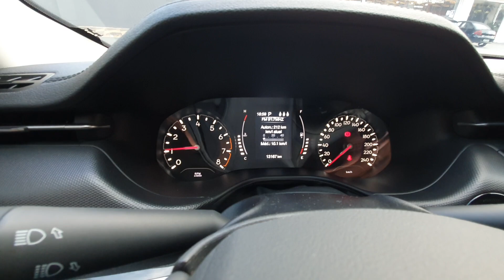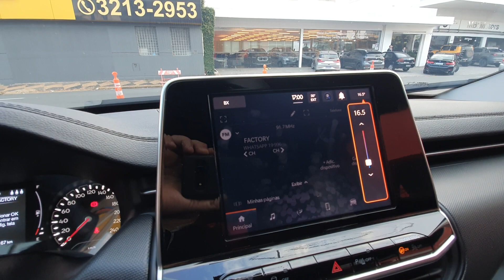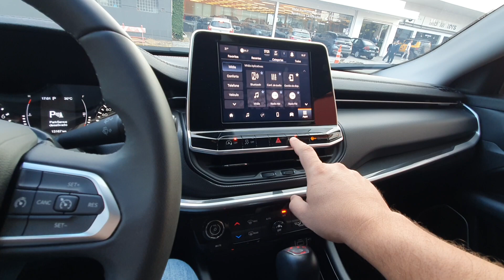Jeep Compass Sport 1.3 T270 Automático 2022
Sobre esse carro: NOVÍSSIMO (ÚNICO DONO) C/ MANUAL, CHAVE RESERVA E GARANTIA DE FÁBRICA. SUV RECONHECIDA PELO DESIGN, CONFORTO E DESEMPENHO. VERSÃO TURBO FLEX 185cv, CÂMBIO AUTOMÁTICO 6M, MULTIMÍDIA, VOLANTE MULTIFUNCIONAL, AR DIGITAL, CHAVE PRESENCIAL E ISOFIX